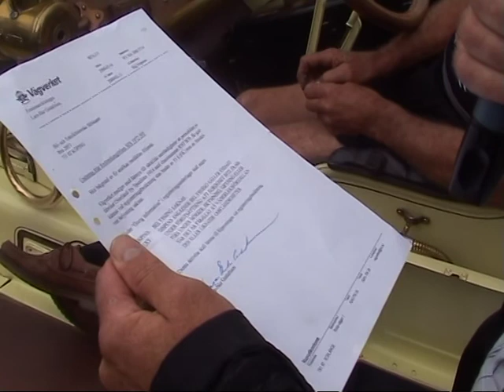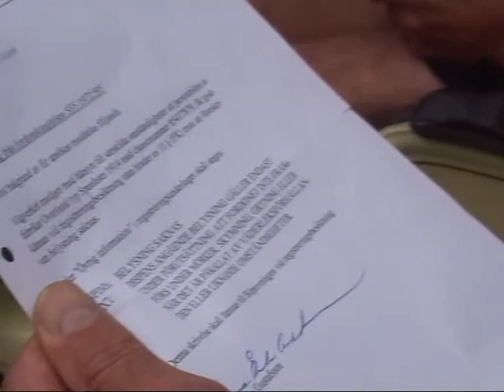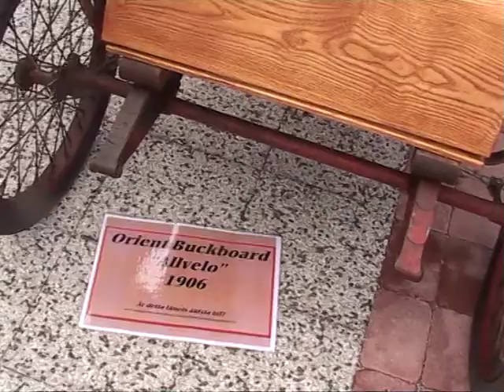Oskarshamn 150 år Bildoktorn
Oskarshamn 150 år på Brädholmen med "Bildoktorn".